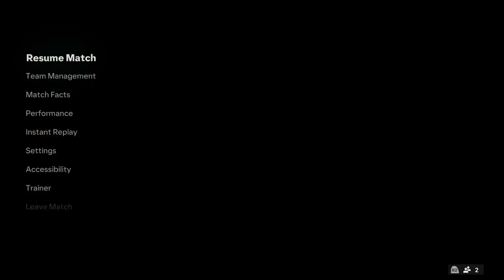Match Bug! Player Flies Away ! EAFC24 Ultimate Team: Champions 3-4 Loss! ⚽️🚀